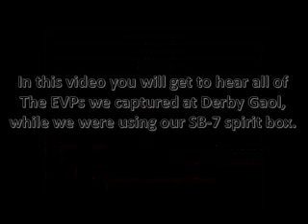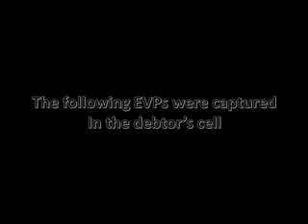Derby Gaol EVPs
Here are all the EVPs captured at Derby Gaol. These were captured in the Condemned cell and and the Debtor's cell